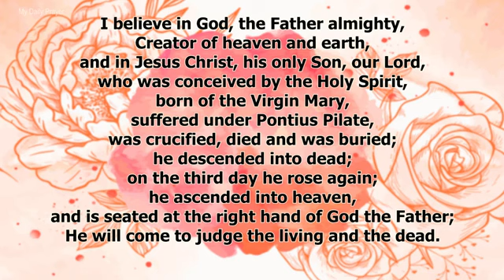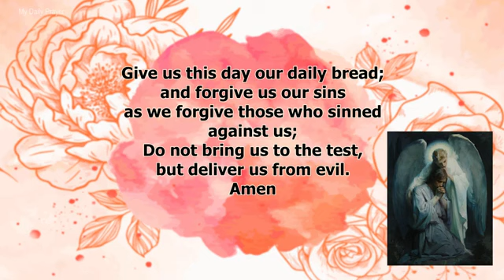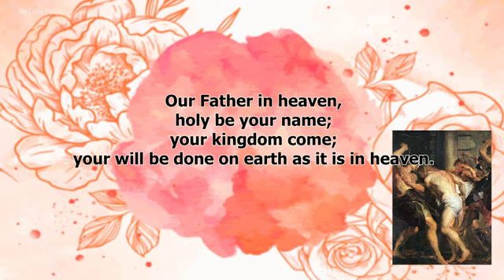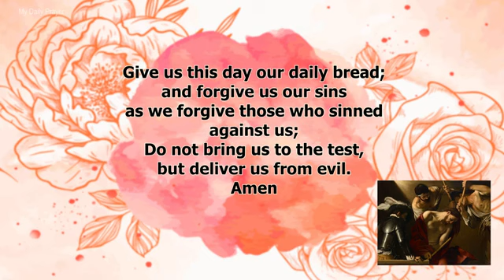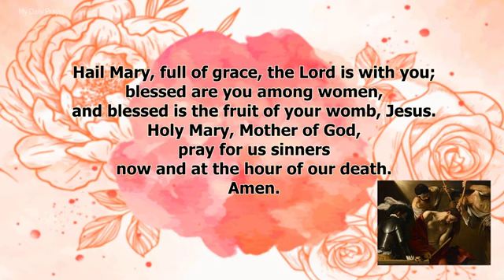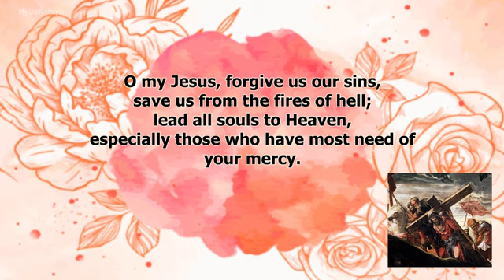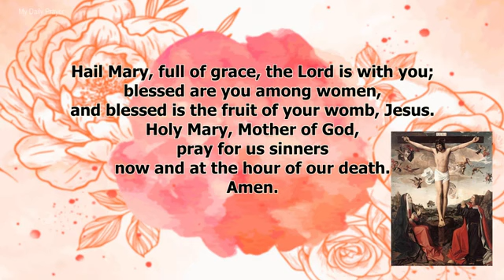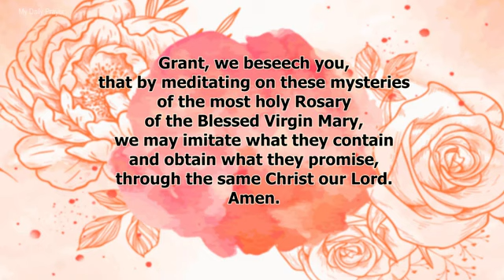5 May 2023 pray rosary fridayrosary mothermary sorrowfulmystery mysteries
5 May 2023 pray rosary fridayrosary mothermary sorrowfulmystery mysteries